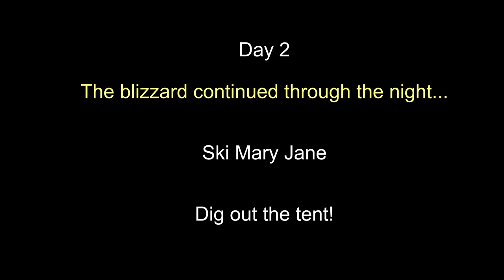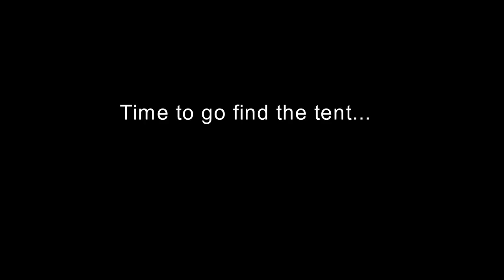Digging Out the Tent @11,000 ft. & A Day of BLIZZARD Skiing in the Colorado Mountains!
A few highlights from Day 2 of a  solo 9-Day trip alpine skiing in the Colorado Rockies and mountain biking near Utah. What a fantastic day! After a night of "sleeping" in my vehicle during a raging blizzard at 11,000 ft. Berthoud Pass in Colorado, I spent the day skiing in the dreamiest deep, untracked powder. In the evening I was FINALLY able to access the tent again by postholing into the National Forest in the late winter evening as the temperature plummeted. Brrrrrr... 🧊🧊🧊

GEAR  USED
• Wigwam CoolMax Polypropylene Sock Liner
• Super Warm Smartwool Mountaineer Thick Cushion Wool Socks
• Base Layer Top: Smartwool 250
• Base Layer Bottom: Smartwool Merino 150
• Fleece Jacket: Columbia Granite Mountain Fleece

BACKCOUNTRY SKIING
• BCA - Back Country Access Snow Shovel
• Backcountry Access BCA Stealth 270 Avalanche Probe
• Backcountry Access BCA Tracker 4 Avalanche Beacon + Avalanche Probe

FILM & PHOTOGRAPHY
• GoPro Hero 10
•GoPro Rechargeable Battery
• Lightweight Mini Tripod

Music Credits
Honey by Jeff Kaale
Morning Tea by Jeff Kaale
Man in the House by Lost European